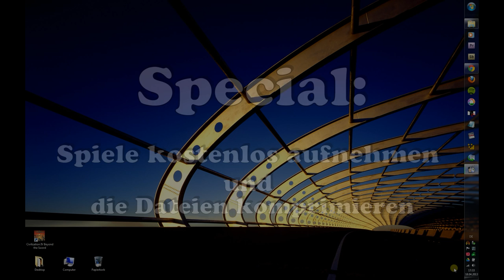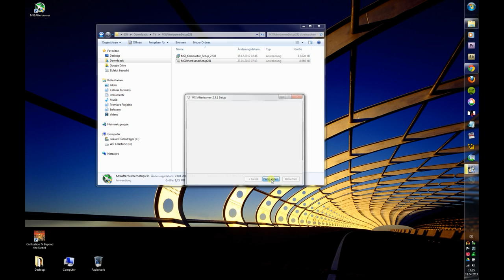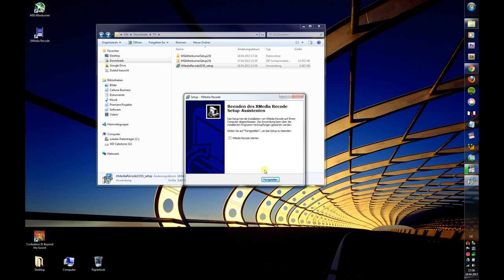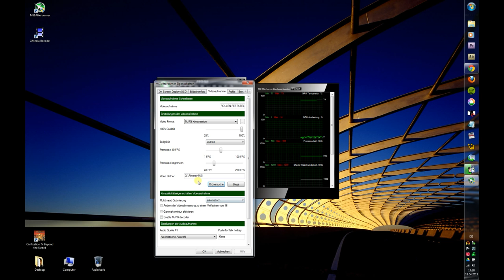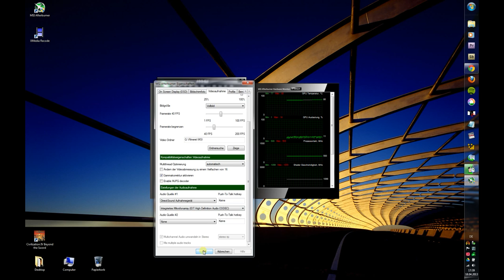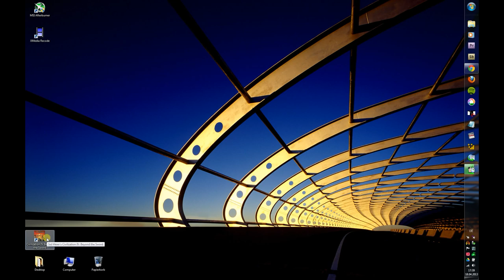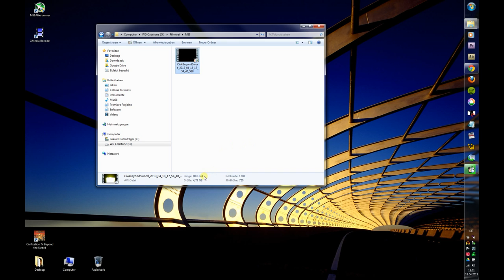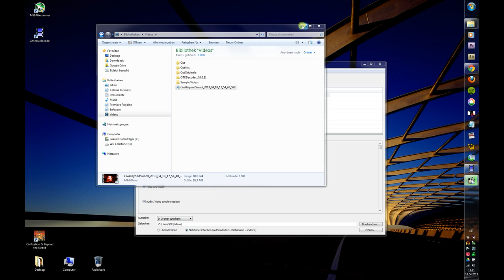PC Games kostenlos aufnehmen (Let's Play Tutorial) MSI Afterburner , deutsch, Spiele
[GERMAN] In diesem Video zeige ich, wir ihr kostenlos und legal PC Spiele aufnehmt. Am Ende wird noch kurz erklärt, wie ihr die sehr großen Dateien für YouTube vorbereitet. Die Software nimmt die Games ohne zeitliche Begrenzung auf und ist komplett Freeware.

Das Tutorial ist eine komplette Anleitung, ihr braucht danach nur noch hochladen.
Der Mittelteil, wo ich CIV 4 spiele, ist die fertige Aufnahme, dort seht ihr die super Qualität.
Wenn es mit eurem PC nicht funktioniert, könnte das folgende Ursache haben:
*ihr habt eine dedizierte Grafikkarte, d.h. keine "Echte" (von eurem Arbeitsspeicher wird Platz weggenommen und euer Prozessor macht den Rest)
*ihr habt eine von wenigen GraKa die nicht unterstützt wird

Zur Zeit ist die maximale Aufnahmeauflösung für Games 1280x720 Pixel, also HD ready.

Zum Aufnehmen verwende ich den MSI Afterburner
Chip.de Link: (klickt nicht den großen Download Knopf, sondern darunter auf "MSI Afterburner"